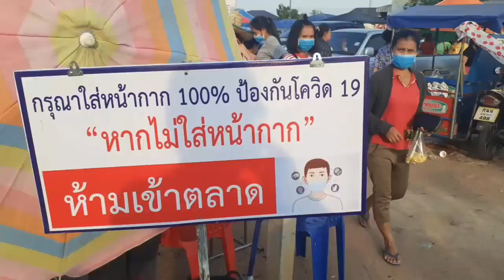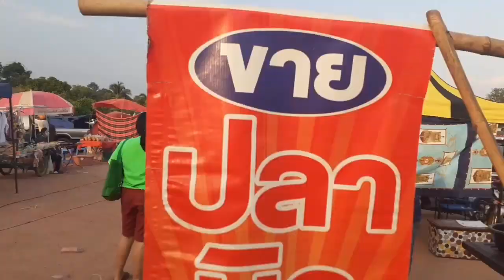เปิดแล้วตลาดนัด(คลองถม)ตาดแคน สุดคึกคัก!ทีมงานดอกแก้วมุกดาหาร ทุกจันทร์-พฤหัส หลังได้ผ่อนปรน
เปิดแล้วตลาดนัดตาดแคน(คลองถม)ทีมงานดอกแก้ว คลองถมสัญจร เปิดจันทร์-พฤหัส หลังได้รับการผ่อนปรนจากรัฐบาลให้พ่อค้าแม่ขายได้เริ่มขายสินค้า โดยมีการปฏิบัติตามกฎระเบียบทุกอย่าง ผู้คนให้ความร่วมมือเป็นอย่างดี